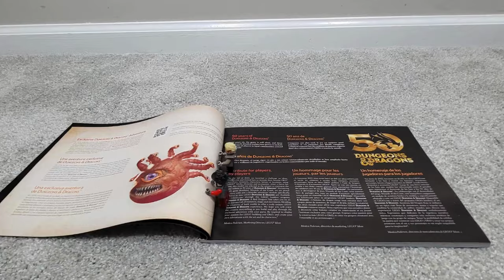Dungeons & Dragons 50th Anniversary LEGO Set Preview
In honor of the release of the first official @DNDWizards @LEGO set, watch as the heroes inside celebrate dnd 50th Anniversary by banding together to build the set themselves.

This is just a preview of the set, as a full in-depth review is still coming of the set and its associated adventure!

This set was fan-designed by Lucas Bolt for a LEGO Ideas challenge. It features 4 unique scenes; the Inn, the Meadow, the Dungeon, and the Tower, all of which are individual mini sets that can be combined via pins to form the large display piece. The set includes 6 minifigs and 20 monsters and over 30 magic and regular items that are actual Dungeons & Dragons equipment. There is an adventure designed specifically for the set called the Red Dragon’s Tale that you can obtain as a PDF free from both the LEGO and DnD Beyond websites.

Be on the look out for my review of both the set and the adventure soon!